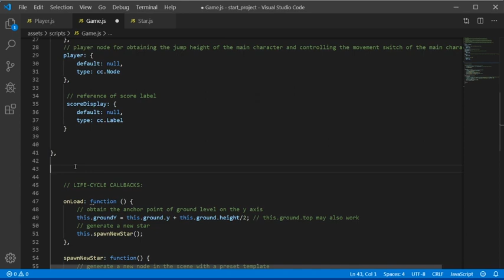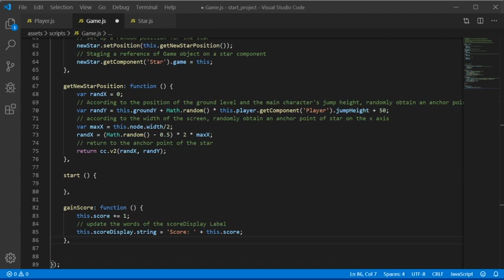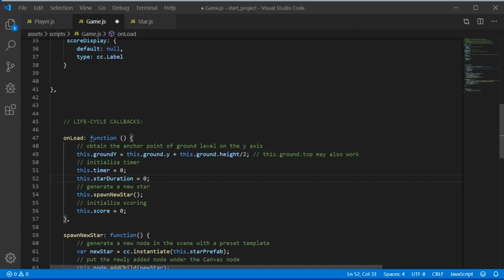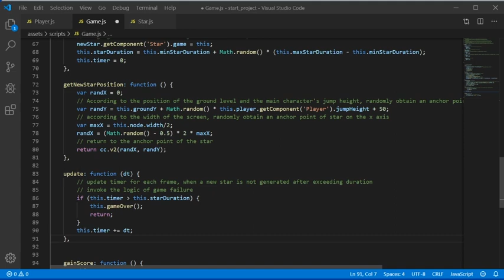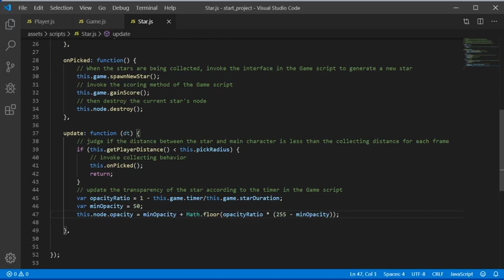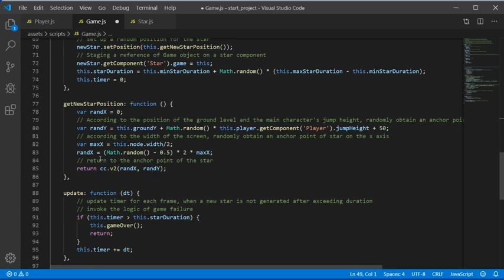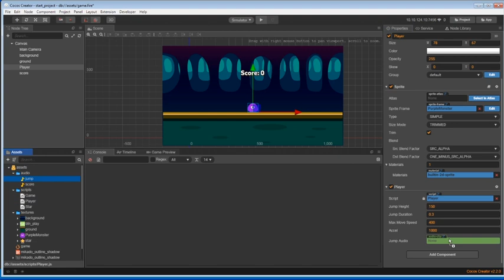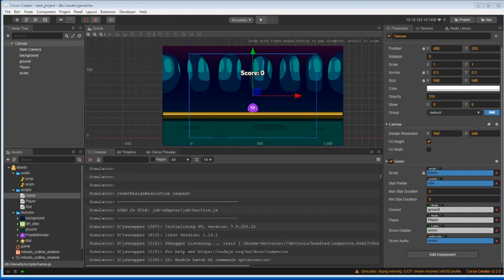Cocos Creator 2.x For Beginners - Part Five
NOTE: This tutorial is for Cocos Creator 2.x. If you would like a tutorial for 3.x, please start this playlist.

It's the final episode of our tutorial series, Cocos Creator for Beginners. This episode focuses on adding a scoring system, adding gameplay challenges, and sound effects. If you have any questions or comments, please share below.

Please have Cocos Creator, a code editor (Microsoft Visual Code preferred), and our source files ready before you begin creating your game from this tutorial. The links for each item, as well as the guide for the class, is here:

Download Visual Studio: (Cocos Creator will ask if you want it to be installed with Cocos Creator. We recommend you do that)

About Cocos
Since the launch of Cocos2d-x in 2010, Cocos has continued to invest heavily in game engine development and gaming technology. This has included tools such as Cocos Creator, Cocos Play, and Cocos AVG. By the end of 2018, Cocos has over 1.3 million active game developers worldwide, covering 1.1 billion game devices. Cocos is the leader in China’s mobile game development, being the top game engine used in the country and the second most used in the world.